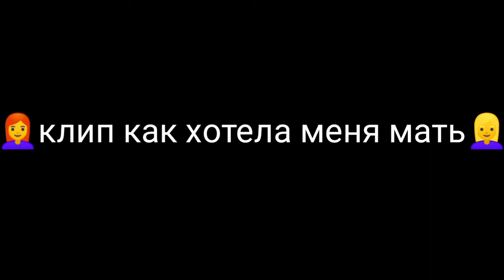(мини фильм клип) как хотела меня мать